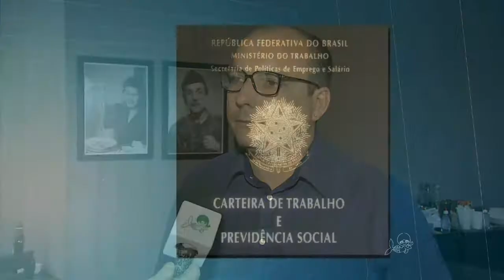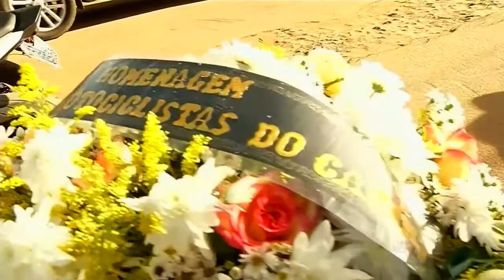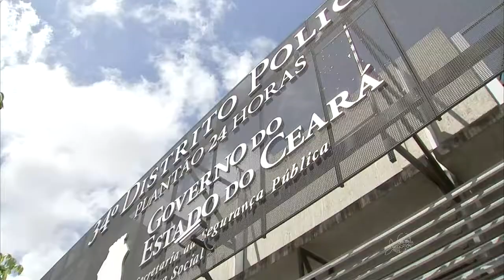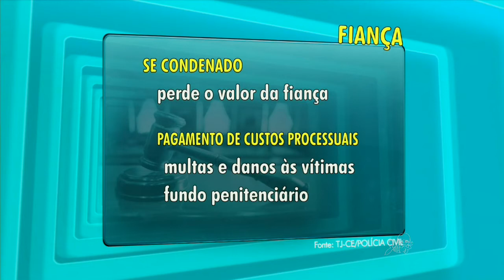CETV 2ª edição 18/08/2014 - Cíntia Lima entrevista Eliane Novais